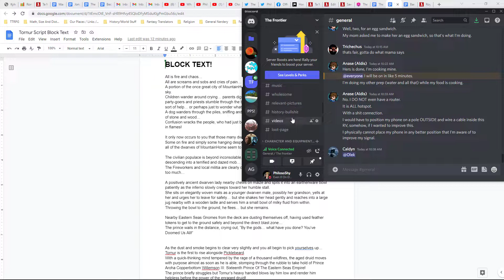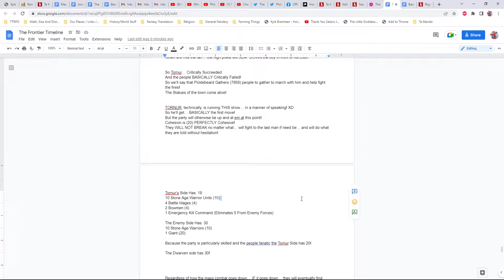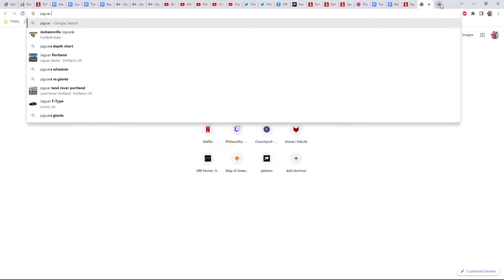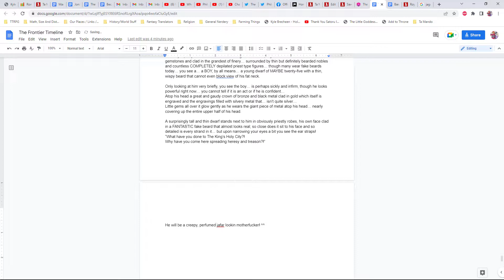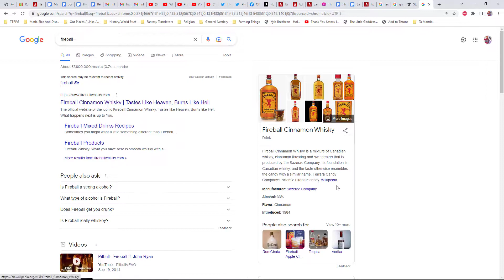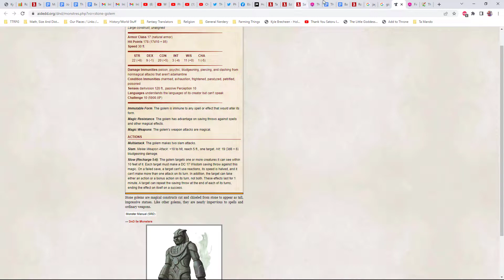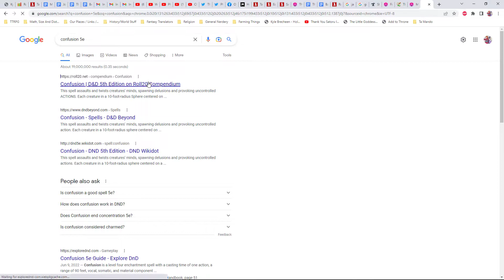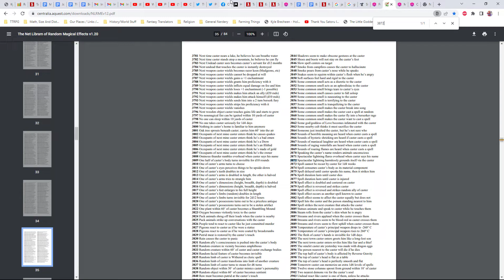The Civil War! ~~ The Frontier! 020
TODAY A Civil War Begins Of The People Against The Nobility, The Nobility Against The Clergy And The Clergy Against The People!
MountainHome Is At War With Itself!

The Frontier Has Its Own World Anvil Now!
It's Small But We'll Start Filling It Out In Due Time!